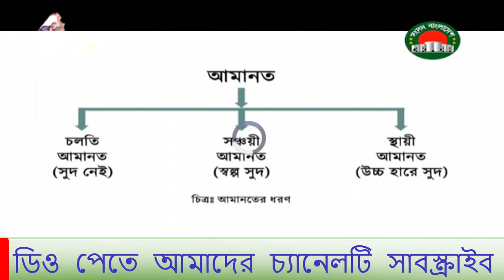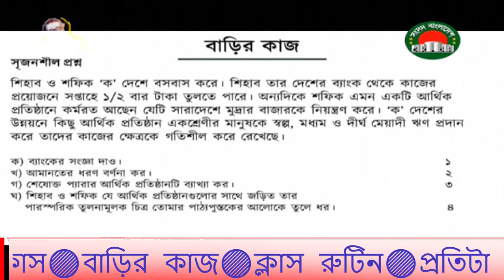২৯ এপ্রিল ১০ম শ্রেণির বাংলাদেশ ও বিশ্ব | Home work | 29 April live class 10 | Sangsad TV Live Class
২৯ এপ্রিল ১০ম শ্রেণির বাংলাদেশ ও বিশ্ব  | Home work | 29 April live class 10 | Sangsad TV Live Class

♦️[$ubscribe]♦️